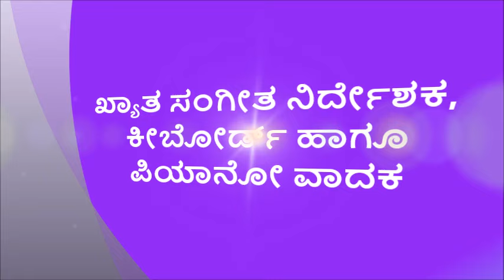ಸಿನಿ ದನಿ/Cini Dani : ಖ್ಯಾತ ಸಂಗೀತ ನಿರ್ದೇಶಕ, ಕೀಬೋರ್ಡ್ ಹಾಗೂ ಪಿಯಾನೋ ವಾದಕ ಶೇಡ್ ರಾಕ್ ಸೊಲೊಮನ್